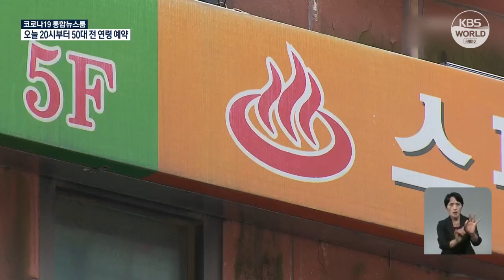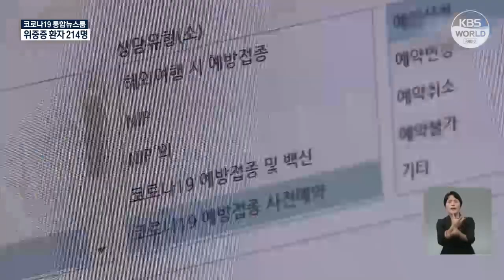В РК новый рекорд по количеству новых случаев COVID-19 | KBS NEWS 210721